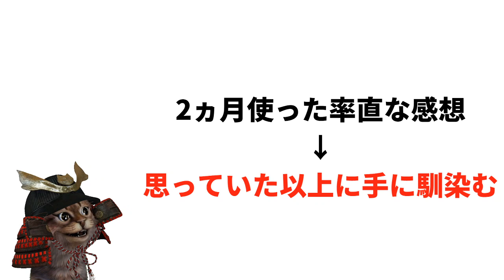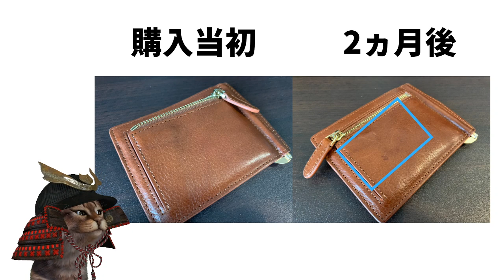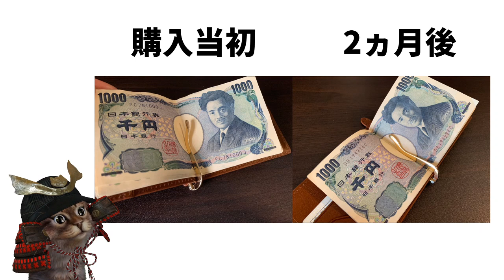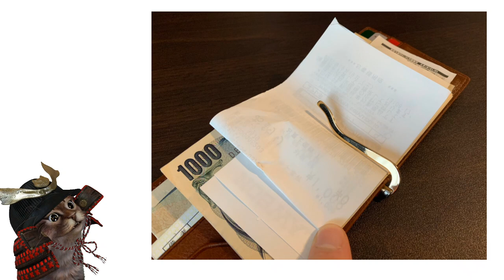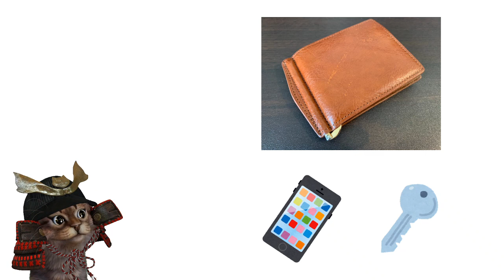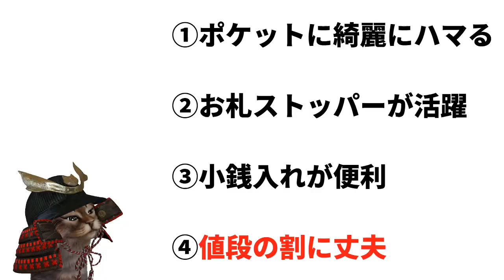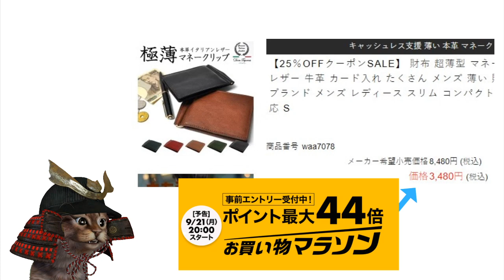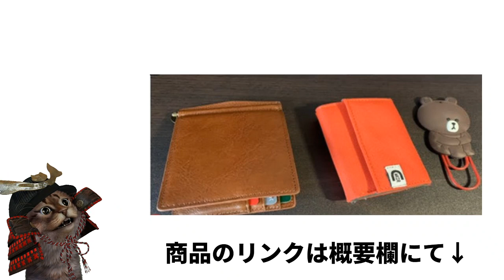楽天市場で購入したキャッシュレス財布。2ヵ月使って感じたメリットやデメリット【ミニマリスト】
【PR】 購入したキャッシュレス財布(楽天市場)

使用機材
マイク：Rode NT1A
キャプチャーボード：I-O DATA GV-USB3
オーディオインターフェース：YAMAHA AG03